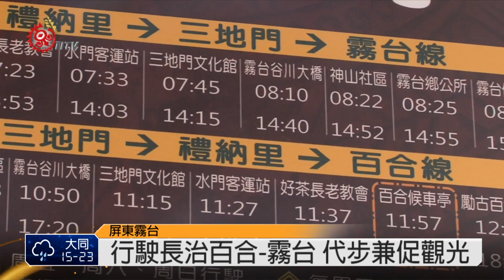霧台社區巴士開跑 代步兼促觀光 2014-11-05 TITV 原視新聞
霧台社區巴士11月正式營運，族人好期待!八八風災後的霧台，多數部落族人遷到平地永久屋，許多族人特別是年長者上山回老家或下山就醫，都只能仰賴子女，但巴士啟用後，讓鄉民洽公、訪友、就學、就醫，都更加便利。

巴士行經路線從長治百合部落、禮納里好茶、三地門、谷川、神山到終點站霧台部落，為了更貼近鄉民需求，鄉公所每年固定編列近100萬經費自主營運，除了補足沒有公路客運缺憾，也設計套裝旅遊行程，行銷部落觀光。

台24線路況雖然改善許多，但進出霧台仍然必須行經蜿蜒山路，目前行駛時間是每周一、三、五、六、日，早上、下午各一班次往返，社區巴士運輸服務，讓霧台鄉民回家不但安全、舒適又沒有壓力，也可以讓掛念部落的年長者可以常常回霧台老家走走、看看。